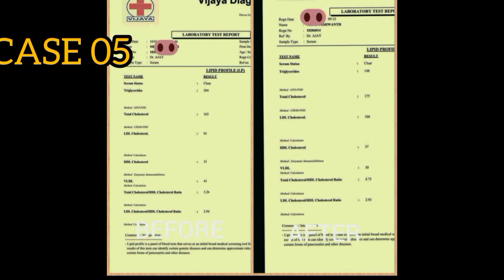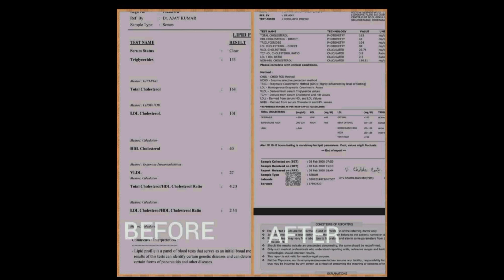HIGH CHOLESTEROL# WITHOUT ORAL medication#Instant results#✌️✌️